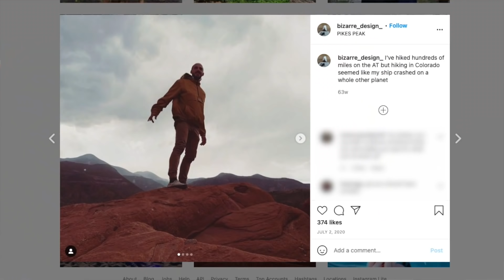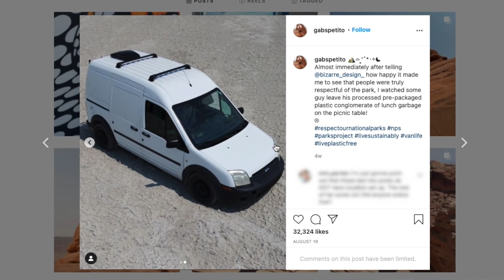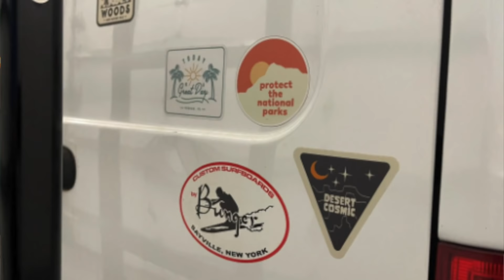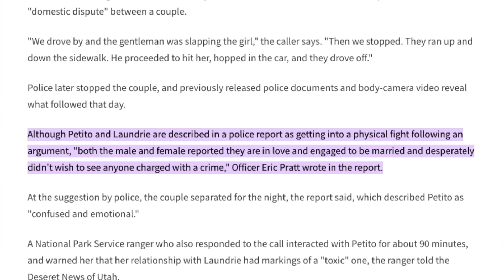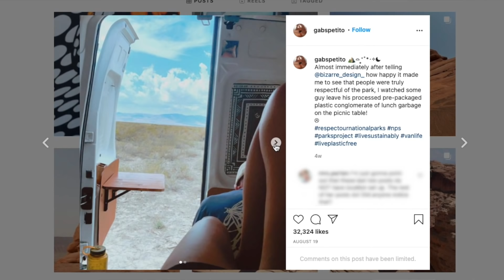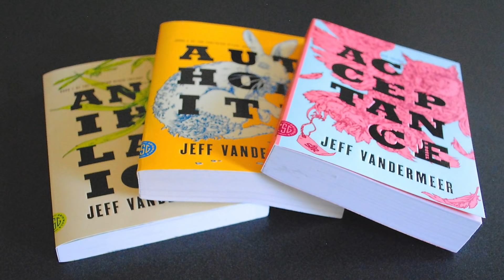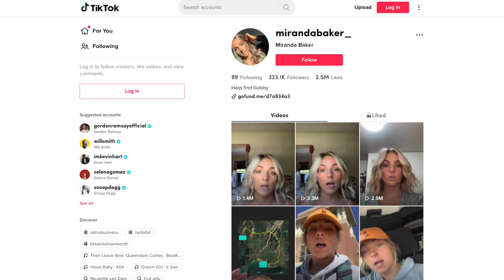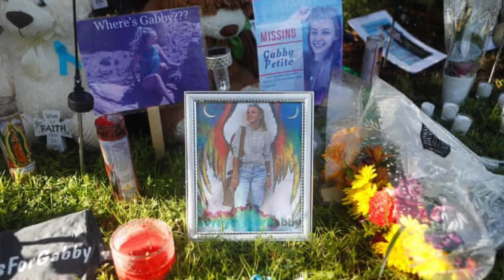Gabby Petito Investigation | What We Know So Far... 9/21/21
UPDATES AND DONATION INFO: As of now, the video is monetized (with extra ads)! All ad revenue will be donated to Gabby’s family via their new foundation, The Gabby Petito Foundation
Please be aware there are many fake fundraisers going around.

Update on Brian Laundrie manhunt:
The FBI confirmed through dental records that the remains found on 10/20 are Brian Laundrie. I am thinking of Gabby's family during this difficult time. I wish the outcome was different.

Kendall Rae
8547 E Arapahoe Rd Ste J # 233